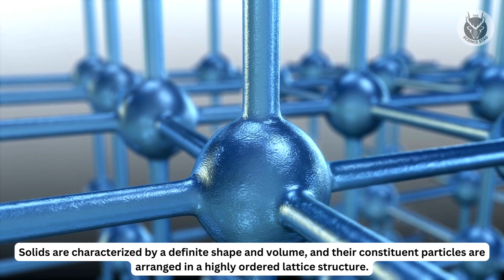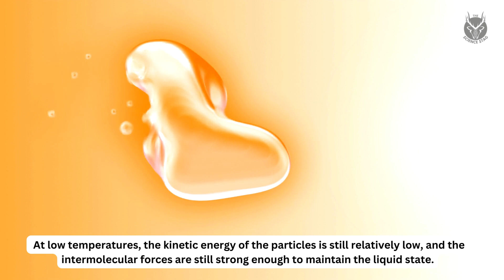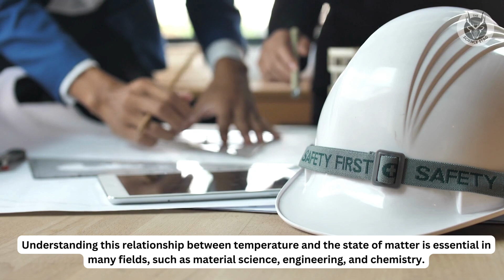Temperature! The Effects of Temperature on Different States of Matter (Solid, Liquid & Gas)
Have you ever wondered how temperature affects the state of matter? In this video, we'll explore the fascinating relationship between temperature and the different states of matter: solid, liquid, and gas.

We'll start by discussing the basics of each state of matter and how they behave at different temperatures. Then, we'll dive into some surprising examples of how extreme temperatures can cause unexpected changes in the state of matter.

For example, did you know that water can exist in a state that is neither solid nor liquid at extremely low temperatures? Or that certain metals can become superconductors when cooled to very low temperatures?

We'll also explore the concept of phase transitions, which occur when a substance changes from one state of matter to another. We'll explain the different types of phase transitions and how temperature plays a key role in determining which type occurs.

Whether you're a student of chemistry or just curious about the world around you, this video is for you. Join us as we explore the surprising ways that temperature affects the state of matter.

Temperature
State of matter
Solid
Liquid
Gas
Phase transition
Chemistry
Science
Physics
Superconductors
Extreme temperatures
Freezing
Melting
Boiling
Condensation
Education
Learning
STEM

Script -

Hello and welcome to today's discussion on the effect of temperature on the state of matter. Temperature is one of the fundamental properties of matter that has a significant impact on the physical state of matter. We will explore the relationship between temperature and the three states of matter, namely solid, liquid, and gas.

Let's start by discussing the effect of temperature on the solid state of matter. Solids are characterized by a definite shape and volume, and their constituent particles are arranged in a highly ordered lattice structure. At low temperatures, the kinetic energy of the particles is low, and the intermolecular forces between the particles are strong. This results in a highly organized and tightly packed lattice structure, which gives solids their rigid shape and volume.

However, as the temperature increases, the kinetic energy of the particles also increases, and they start to vibrate more rapidly. This added energy causes the intermolecular forces between the particles to weaken, and the particles start to move around more freely within the lattice structure. As a result, the solid begins to soften and eventually melt, transitioning into the liquid state.

The liquid state of matter is characterized by a definite volume, but no definite shape. The particles in a liquid are held together by weaker intermolecular forces than in a solid, allowing them to move around and flow freely within the container. At low temperatures, the kinetic energy of the particles is still relatively low, and the intermolecular forces are still strong enough to maintain the liquid state.

As the temperature increases, the kinetic energy of the particles also increases, causing them to move around more rapidly and collide with each other more frequently. This added energy weakens the intermolecular forces further, causing the liquid to expand and eventually boil, transitioning into the gas state.

The gas state of matter is characterized by no definite shape or volume, as the particles in a gas are free to move around and expand to fill any container. At high temperatures, the kinetic energy of the particles is very high, causing them to move around rapidly and collide with each other frequently. This added energy completely overcomes the intermolecular forces between the particles, allowing them to move around freely and expand to fill any container.

In conclusion, temperature has a profound effect on the physical state of matter. As the temperature increases, the kinetic energy of the particles also increases, causing the intermolecular forces between the particles to weaken. This leads to a change in the physical state of matter from solid to liquid to gas. Understanding this relationship between temperature and the state of matter is essential in many fields, such as material science, engineering, and chemistry.